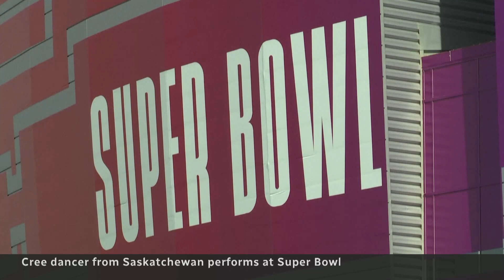First Nations man performs traditional dance at Super Bowl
A man from the Makwa Sahgaiehcan First Nation in Saskatchewan is performing the traditional fancy dance on one of the biggest stages in the world: Super Bowl LVII.